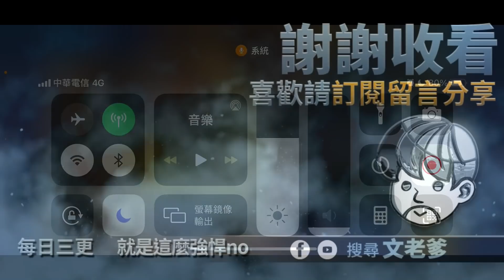「幽遊白書」持續昨天的狂？四星桑原就是強！文老爹 Bang！靈丸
Bang！靈丸